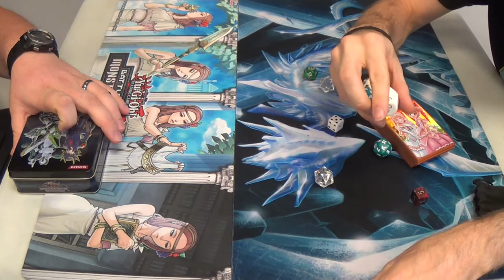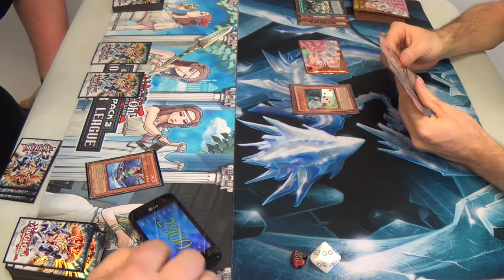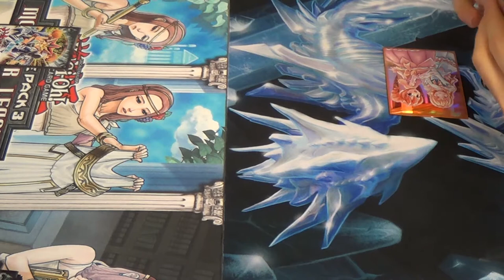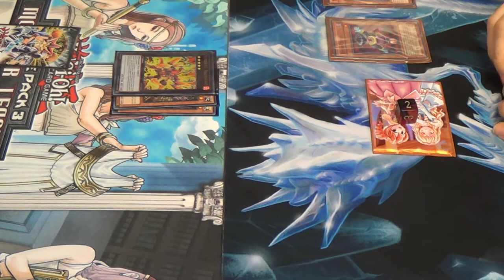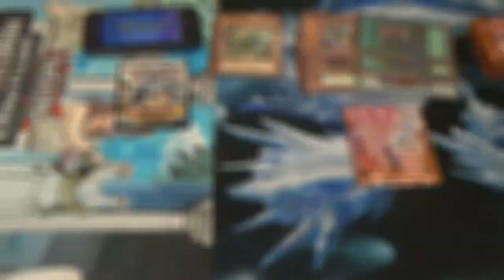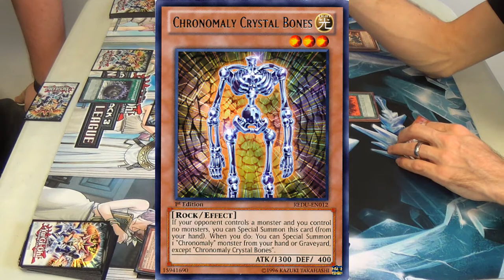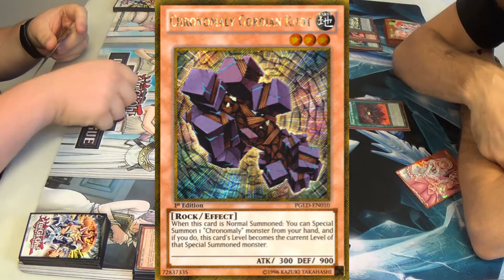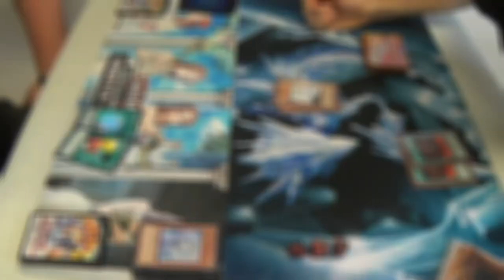Yu-Gi-Oh! — Chronomalies vs. Mr. Obelisk's Neighborhood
Hardened Obelisk, Immortal Obelisk, Obelisk Speed Summon, Obelisk and Friends, Superfriends...since the deck isn't well-established or "figured out", I don't think that one name has really caught on. It doesn't matter, though...

You're in Mr. Obelisk's neighborhood, now!

As you can see, one of the issues with my deck, the one on the right, is that I can often just get flooded with one half of the combo or the other, especially in the late game. If Yu-Gi-Oh had a mulligan rule, then I could shove a hand with only special summon fodder or the superfriends themselves back and go for it again. Then again, if Yu-Gi-Oh had a mulligan rule, combo would just be too good, wouldn't it?

I'm also sure that the contents of the mainboard, especially which "big guys" go in, is in flux. Obelisk is sure to stay, but Slifer, the Sky Dragon; The Wicked Avatar; Light and Darkness Dragon; Vanity's Ruler; Caius, the Shadow Monarch; and Raiza, the Storm Monarch all have cases that can be made for  their inclusion, and they each have the potential to warp the deck around them. Obelisk and Slifer? Ra's Disciple goes in, and the others are made much worse. Monarchs instead? Advance Zone becomes much less useful. The Wicked Avatar and Light and Darkness Dragon? I'm heavily anti-meta versus Spellbooks and the like, but will suffer in most other matchups. I'm debating this, and will probably continue to do so in the near future.